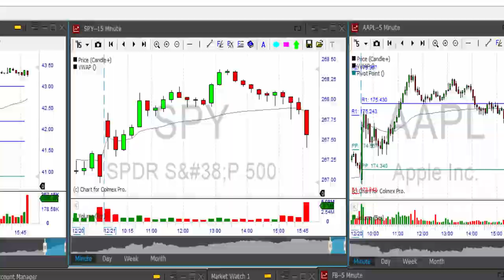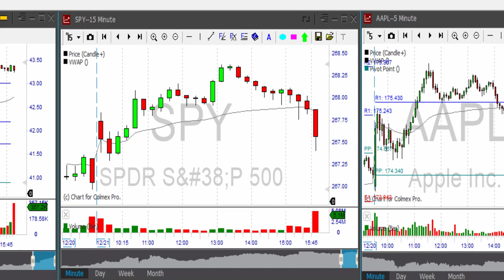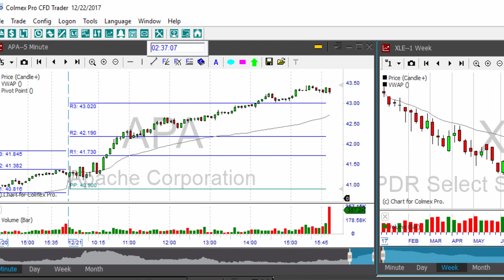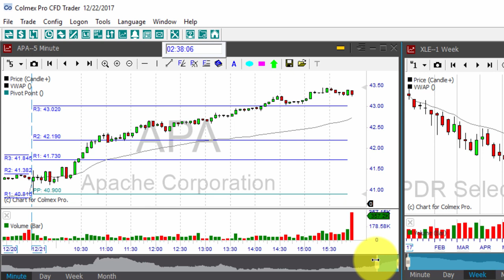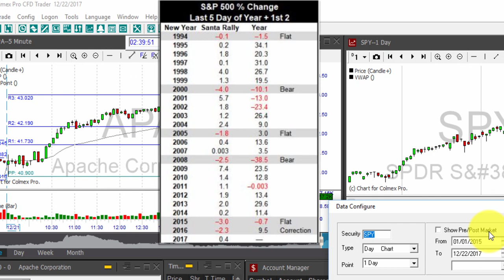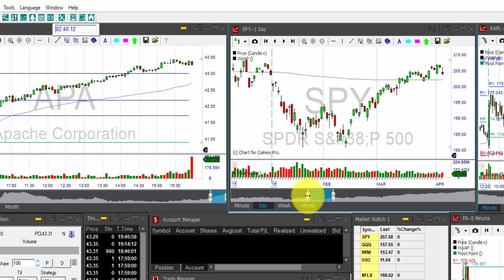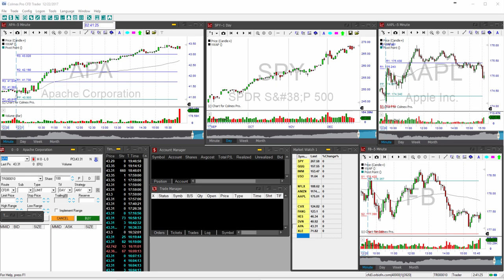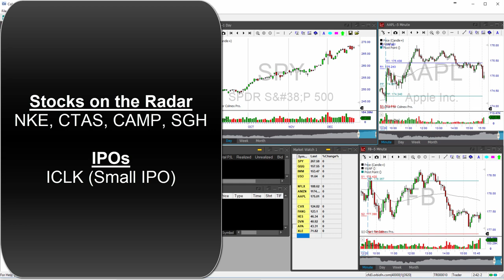Ho, Ho, Ho Will Santa Call ? Pre-Market Daily Review